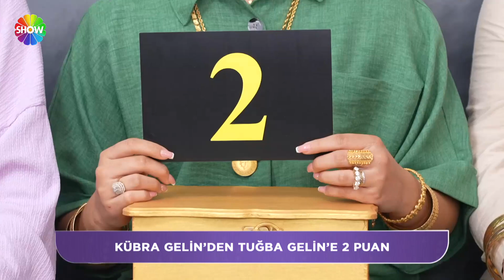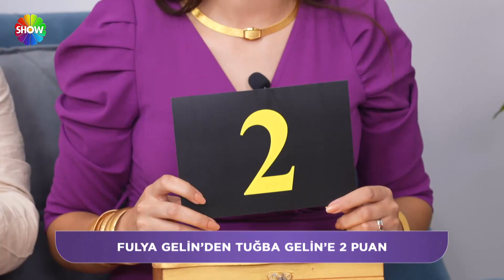"Rakiplerim arasında en yüksek puanı vermek istediğim kişi Tuğba'ydı ama..." | 1166. Bölüm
Aslı Hünel ile Gelin Evi 1166. Bölümünde; 22 yaşında, 6 aylık evli Tuğba Türkmen’in evine konuk olunacak. Rakipleri Tuğba Gelin’in sunumundan çeyizine, düğününden ev dekorasyonuna kadar farklı alanlarda değerlendirme yapacak.